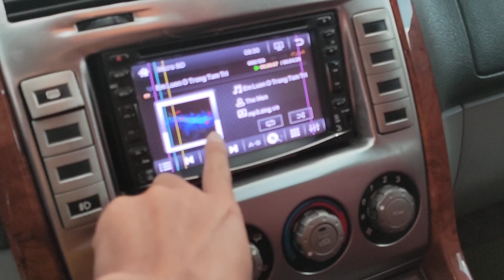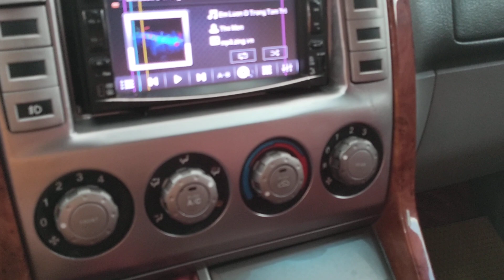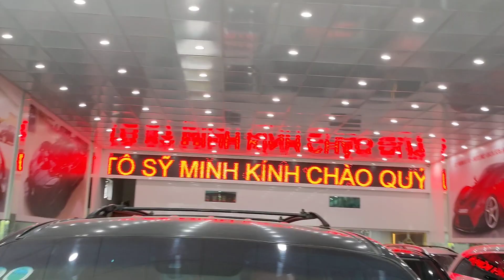Vẻ đẹp riêng ĐẶC BIỆT...7 chỗ GIÁ 175 TRIỆU...HẠNG THƯƠNG GIA có bơm lưng siêu rộng.